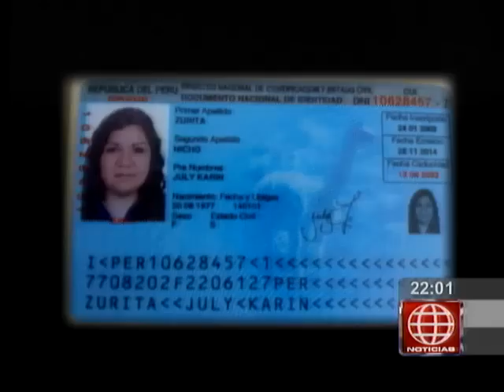América Noticias Edición Central 29-01-15 Titulares